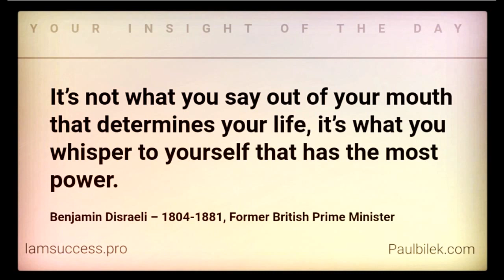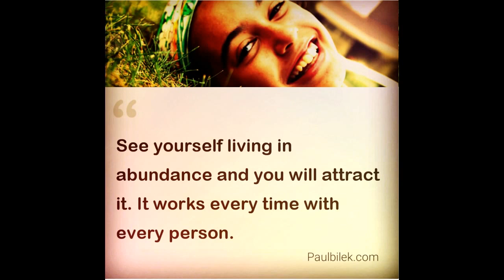The Dynamic Laws of Prosperity By Catherine Ponder 1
Free entrepreneure training
Training, resources, and community that makes you a world-class entrepreneur and best human you can be.